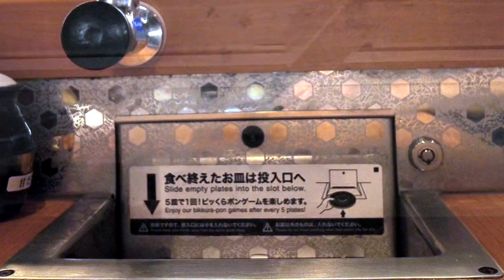【中秋の名月とくら寿司と】十五夜にくら寿司へ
赤みを帯びた十五夜の月が上ってきました。本日は中秋の名月。
くら寿司の順番待ちでも駐車場で名月を観賞していました。